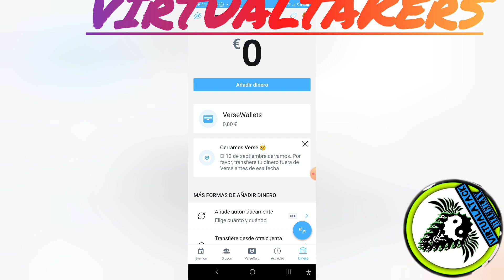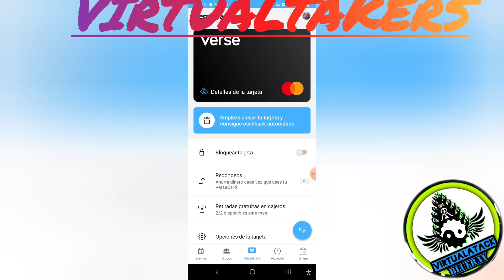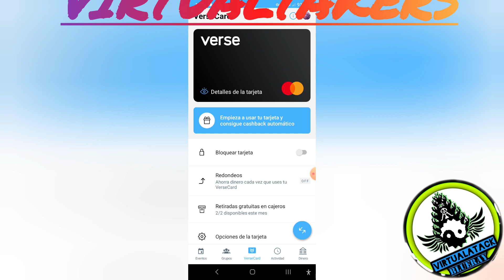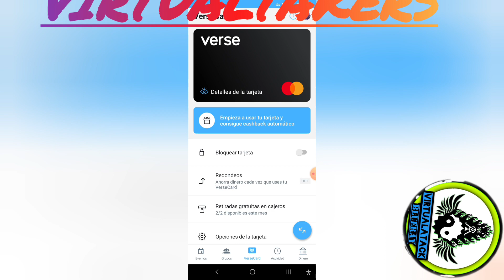Alerta. Sacad vuestro dinero¡¡¡ by Virtualtakers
Todos los programas de esta descripción pagan y funcionan.

Gana dinero recibiendo llamadas: ¡Ya estoy ganando en RingApp! ¡Use mi código de invitación 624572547 y obtenga una recompensa gratis!

Gana dinero por caminar o con tareas. Desca weward Usa mi código para 150 wards gratis: V+RT-tv6*B

¡GELT es la App que me paga por comprar en el súper!
¡Súbete al carro! Gelt es la app que te paga dinero en efectivo por hacer la compra. ¡Es gratis! Código de invitación: GELTESHOUEAN

Te invito a utilizar abaqoo, el navegador que te permite controlar tus datos y cobrar por compartirlos,

Gana dinero recibiendo Sms con McMoney Usa mi código para bonus: A86T6D0X

Gana dinero por recibir sms. Descarga MoneySms No olvides poner mi código 80F49BC06 y empezarás con 0.25€.

¡Reduce tus costes bancarios ocultos!
Únete a los más de 20 millones de usuarios a los que nos encanta Revolut. Regístrate con este enlace (si te unes y sigues una serie de pasos te regalaré dinero😘)

¡Hey!👋🏻 ¡Descarga Goin con este link para empezar a ahorrar y conseguir todos tus objetivos! ¿Sabes qué? Cuando ambos ahorremos 3€ con el método Redondeo, recibiremos 3€ más 💸.

Consigue criptomonedas gratis con la plataforma n1 del mundo. BINANCE.

Quieres ganar dinero a tu PayPal o en cryptomonedas por hacer tareas sencillas?Únete a Online Jobs

Canal oficial de VirTualTaKers. Gana dinero en internet.

Si quieres un vídeo de alguna temática en especial, un vídeo para promocionar tu negocio, o que haga un vídeo para tu propio Youtube, contacta conmigo en y hablamos. También diseño logotipos en vídeo o en imagen fija.

Agradecimientos a Mixim89 por ser mi maestro en Youtube. Podéis encontrar su canal con temática muy variada en: